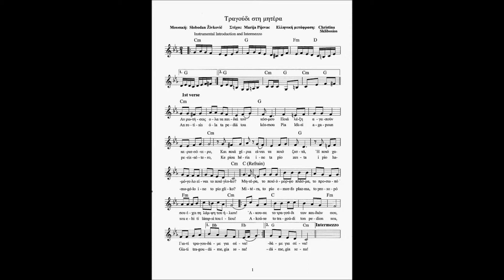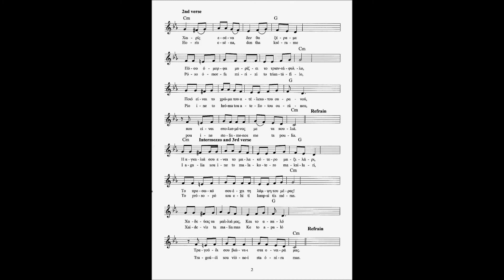"Τραγούδι στη μητέρα“, σύνθεση και ερμηνεία του Καθηγητή Slobodan Zivkovic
Το 1969 σύνθεσα το τραγούδι «Τραγούδι στη μητέρα», με στιχουργό την Marija Pijevac, για πιθανή συμμετοχή στο διαγωνισμό τραγουδιού της Eurovision την εποχή της πρώην Γιουγκοσλαβίας. 50 χρονια αργότερα, τραγουδώ το ίδιο τραγούδι μεταφρασμένο στα ελληνικά. Οι στίχοι του τραγουδιού και η μουσική είναι συνημμένα, ειδικά για τα παιδιά που μπορεί να θέλουν να μάθουν το τραγούδι.

Τραγούδι στη μητέρα

Μουσική:  Slobodan Živković
Στίχοι:  Marija Pijevac
Ελληνική μετάφραση:  Christina Sklibosios

Αν ρωτήσεις όλα τα παιδιά του κόσμου
Ποιά λέξη αγαπούν περισσότερo,
Και ποιά χέρια είναι τα ποιό ζεστά,
`Η ποιό χαμόγελο είναι το ποιό γλυκό;

Ρεφρέν:
Μητέρα, το ποιό όμορφο πλάσμα,
το προσωπό σου έχει τη λάμψη του ήλιου!
`Ακουσε το τραγούδι των παιδιών σου,
Γιατί τραγουδάμε για σένα!

Χωρίς εσένα ποτέ δεν θα ξέραμε
Πόσο όμορφα μυρίζει το τριαντάφυλλο,
Ποιό είναι το χρώμα του ατέλειωτου ουρανού,
που είναι στολισμένος με τα πουλιά.

Η αγκαλιά σου είναι το μαλακότερο μαξιλάρι,
Το προσωπό σου έχει τη λάμψη του μέρας!
Χαιδεύεις τα μαλλιά μας,
Και το απαλό τραγούδι σου βιώνει στα ονειρά μας.

Tragoúdi sti mitéra

Text:  Marija Pijevac
Greek Translation:  Christina Sklibosios

An rotisis óla ta pediá tou kósmou
Pia léksi agapoun perissóterο,
Ke piou héria ine ta pio zesta
i pio hamogélo ine to pio gliko?

ρεφρέν - refrén:
Mitéra, to pio omorfo plasma,
To prosopó sou ehi ti lámpsi tou íliou!
Akoúse to tragoúdi ton pedion sou,
Giati tragoudáme, gia sena!

Horís eséna, poté den tha ksérame
Póso ómorfa mirizi to triantáfilo,
Pio ine to hróma tou ateliotou ouránou,
pou ine stolismenos me ta poulia.

I agalia sou ine to malakotero maksilari,
To prósopó sou ehi ti lampsi tis méras.
Xaidevis ta malia mas
Ke to apaló tragoúdi sou viónei sta ónira mas.